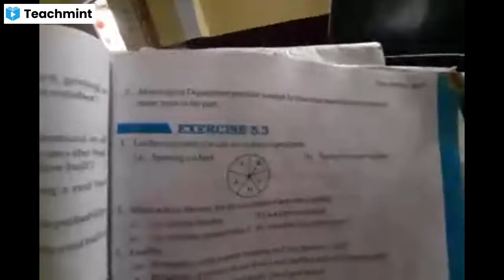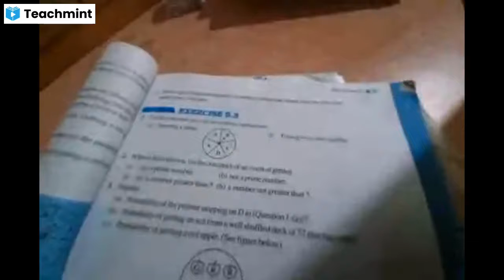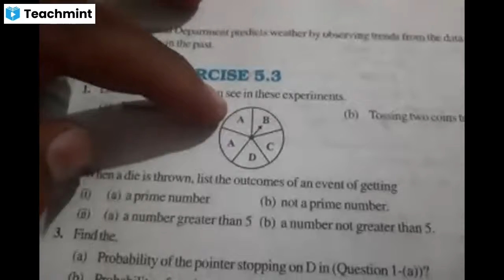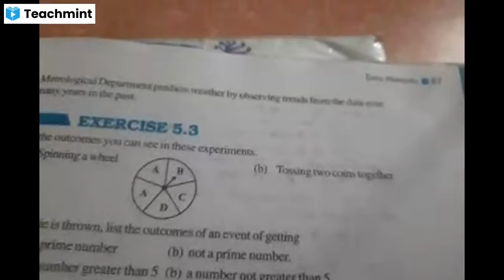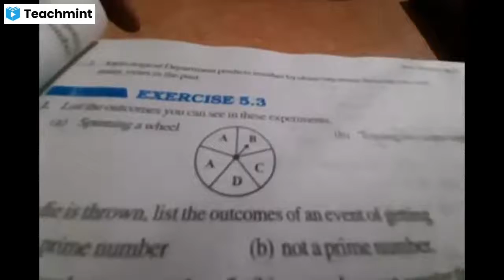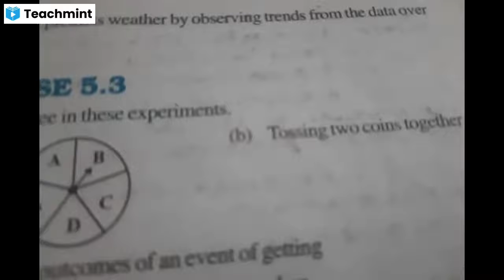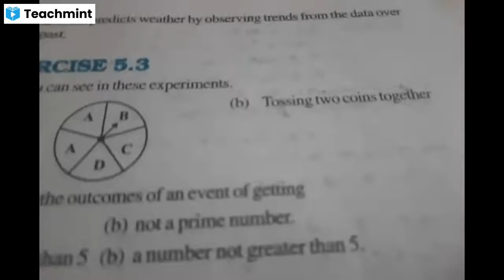mathematics for class 8 chapter 5 topic chance